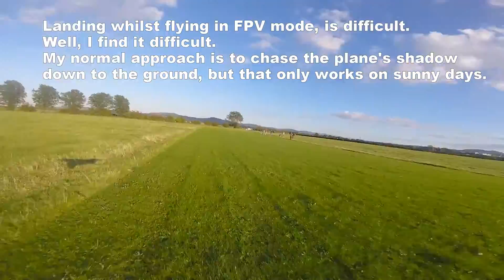Way up there.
Just another little flight with the Mini Talon, above the North Wales coast.  This time testing out a new aerial.  Fantastic conditions for flying, and the visibility was great.

The camera was a Hero 4 Session.  Great little HD cam, when the light is good. Aircraft was a Mini Talon, flying on a Vector flight controller, and ezUHF radio gear.  Nothing fancy really.  Oh and a bigass 8000mAh 4s battery.  We used about 7000mAh in the climb ;)